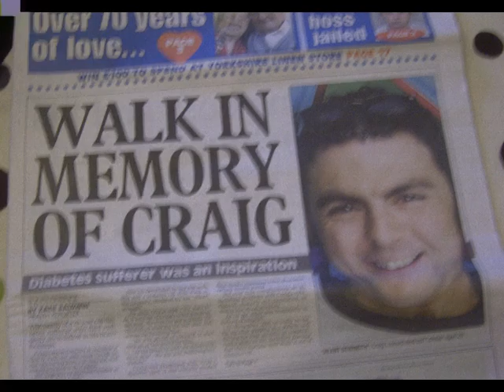Northern & Yorkshire volunteering conference video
Some of our voulnteers from our Northern and Yorkshire office talk about how they have helped raise funds for Diabetes UK. Thank you!

Filmed and edited by Gareth Parkin.